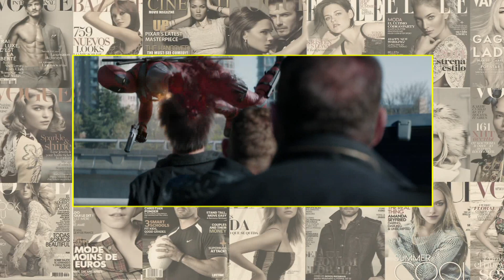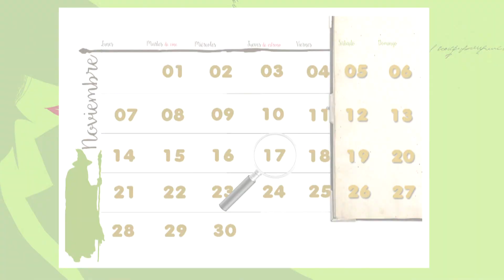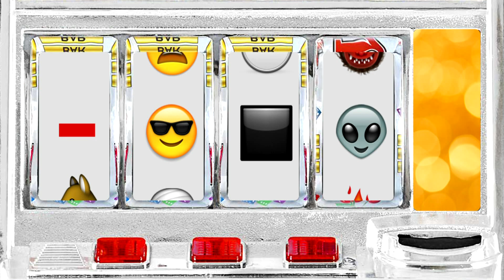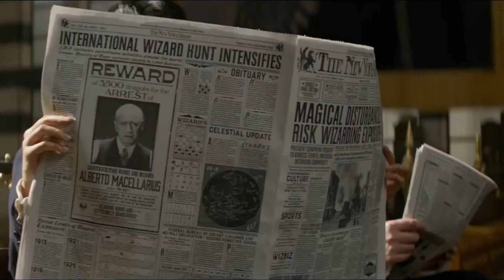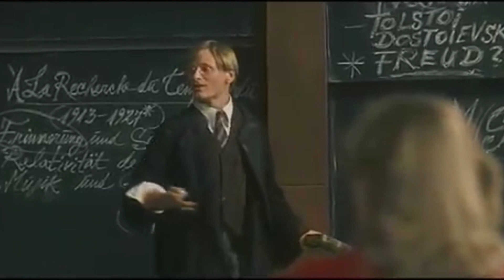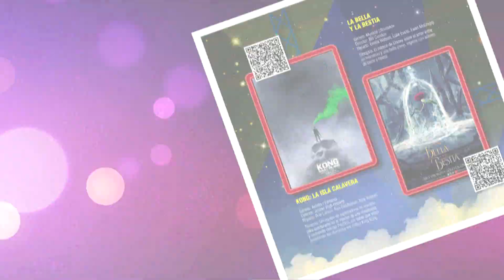Cinescape 12 noviembre 2016 (programa completo)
Doctor Strange, Calichin, Top 7, Cinemoji con Diego Bertie y Ale Denegri, Bruno conversa con Eddie Redmayne y más!